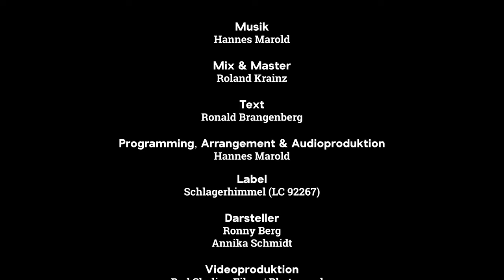Ronny Berg - Für jetzt und für immer - glaub mir (Musikvideo)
Das Glück verschenken

Ronny Berg veröffentlicht bei Schlagerhimmel seinen neuen Titel Für jetzt und für immer - Glaub mir

"Ich möchte möglichst viele Menschen mit meiner Stimme und Musik erreichen und ihnen mehr Lebensfreude schenken", erklärt Ronny Berg, der mit seiner neuen Single Für jetzt und für immer - Glaub mir wieder mitten hinein trifft in die Herzen seiner Fans. Während Erfolgsproduzent Hannes Marold die Komposition beisteuerte, zeichnete Ronny Berg selbst für den berührenden Text verantwortlich. "Beim Schreiben sah ich zwei Liebende vor mir, die sich nach langer Zeit wiedertreffen in einem romantischen Hotel. Noch immer verbindet sie ein unsichtbares Band, und sie versinken in traumhaften Erinnerungen an ihre schönsten Tage. Und doch bleibt das Glück zerbrechlich. Während sie den Glauben an eine gemeinsame Zukunft nicht findet, ist er sicher, dass die Liebe alle Hindernisse überwindet, auch wenn sie ihn wieder verlässt", erzählt der Sänger aus Ravensburg, der neben der Musik als Business- und LifeCoach tätig ist und auch dabei immer versucht, Träume und Sehnsüchte seiner Klienten wahr werden zu lassen. "Bei mir geht es in allen Bereichen darum, die Menschen zu motivieren und ihnen eine positive Lebenseinstellung zu vermitteln", betont Ronny Berg.
Eine intensive Fanbetreuung betreibt er in den Social Media-Kanälen, in denen er gleichfalls wichtige Ratschläge erteilt, die Optimismus und eine positive Energie entfachen. Schon bei seinem Erfolgstitel Bist Du einsam heute Nacht hat der Künstler mit seiner einfühlsamen Stimme unter Beweis gestellt, dass er sentimentale Melodien und Texte genauso gut interpretieren kann wie dynamische und schwungvolle. Das nutzt er auch bei seiner großen Leidenschaft, dem Swing. Für jetzt und für immer - Glaub mir ist in jedem Fall wieder ein Glücksgeschenk an seine Fans.

Text: Ronald Brangenberg
Verlag: Copyright Control

Vö: 9.4.2021

Programming, Arrangement & Produktion: Hannes Marold
Gitarren: Bernd Kofler
Chor: Helmut Hirner, Roland Krainz & Hannes Marold
Mix & Master: Roland Krainz

Foto & Video: Red-Skyline
Coverdesign: Markus Bulinski

Label: Schlagerhimmel (LC 92267)
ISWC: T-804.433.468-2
ISRC: ATKC82100017
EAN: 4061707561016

Darsteller:
Ronny Berg